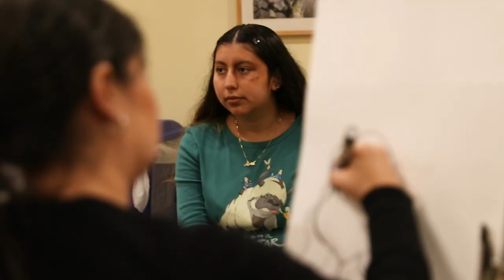Bronco Fright Fest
Broncos had a SPOOK-tastic night at Bronco Fright Fest! From haunting escape rooms, a movie screening, costume contests, face painting, and food, CPP got into the spooky szn spirit!